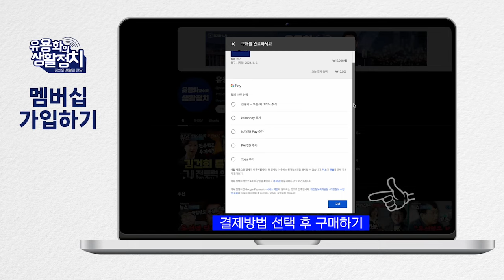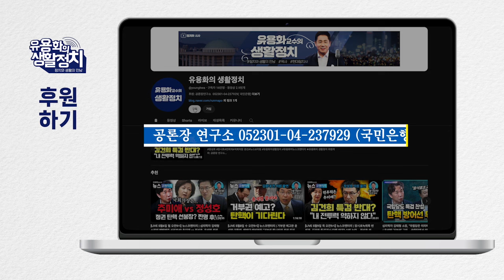블랙펄 패밀리는 ‘주가조작의 창구 , 컨트롤 타워 ’/ 삼부토건 주가 조작 새로운 유형 (윤석천 경제전문가)